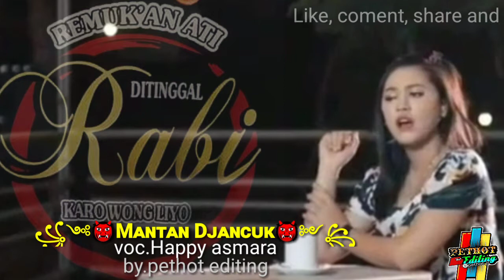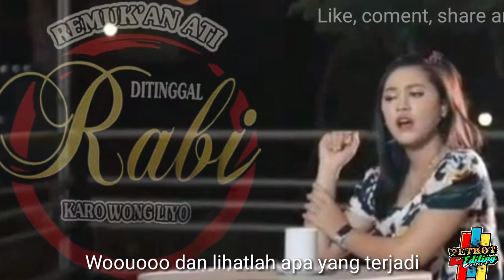Aneka safari record_mantan djancuk_happy asmara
mantan djancuk dj kentrung kalia siska ft ska 86 lyrics